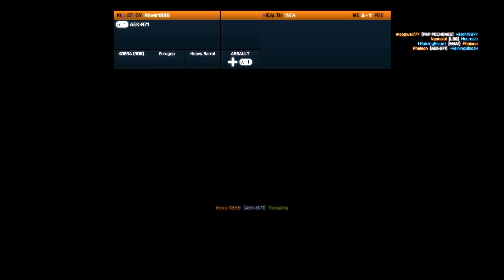BF3: Combat Intensity - Sharqi Assault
Combat Intensity: Unedited gameplay of intense chaos on the Battlefield.

I am aware that some of you don't enjoy these long unedited gameplay videos, but I read comments of people who want to see them, so might as well provide them.

Here's a very hectic 64 man Rush round on Sharqi Peninsula that starts with a sufficient tank battering. Hope you guys enjoy!